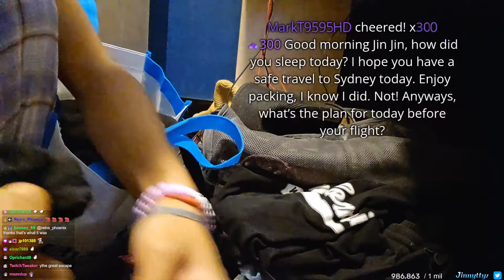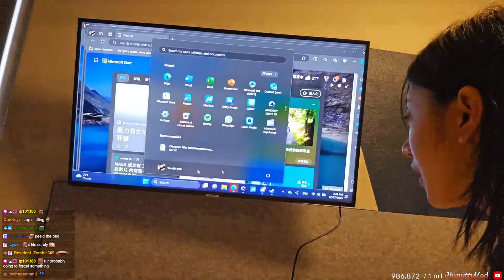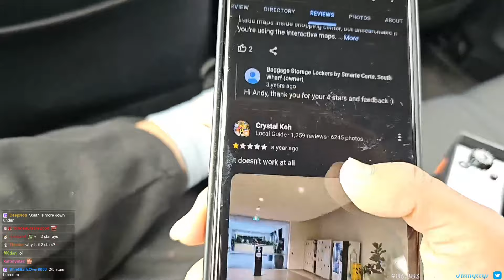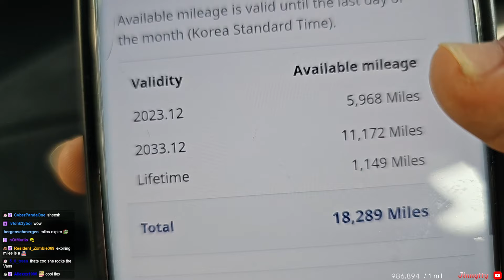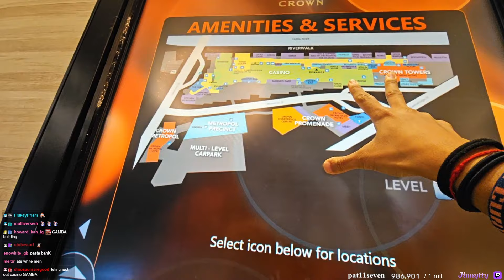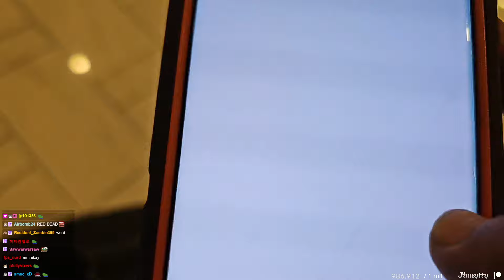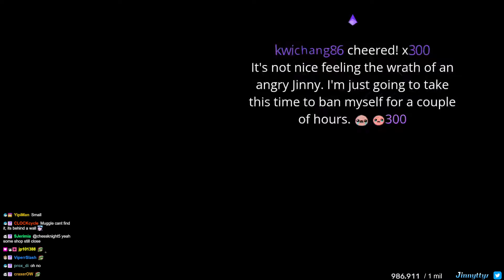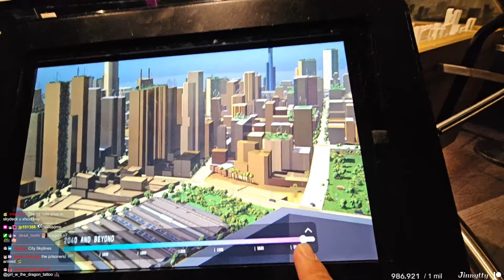2023 12 27 Last Day in Melbourne!! FOLLOWER-THON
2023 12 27 Last Day in Melbourne!! FOLLOWER-THON

0:00:00 Still sleeping
0:26:33 Good morning
0:43:24 I'm late to check out
1:42:18 Lets head out
2:29:14 Got scammed by nanny
3:46:35 Going up Melbourne Skydeck
4:19:16 Trip to South Melbourne Market
4:29:36 Exploring the market and gathering my lunch
5:20:14 Time to get my luggage and go to airport
6:24:53 While I wait for my flight
7:55:59 Flying to Sydney
9:59:50 We arrived to Sydney!
10:45:01 Difficulties of travel now catching a ride to hotel
11:20:12 And we've finally arrived and checked in